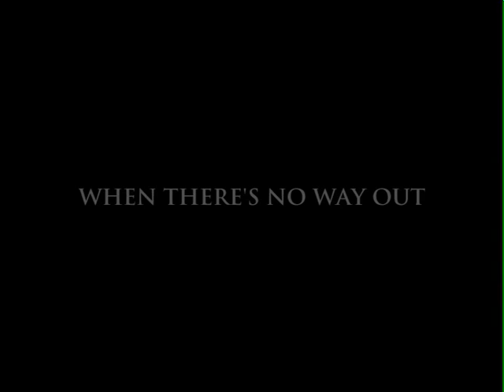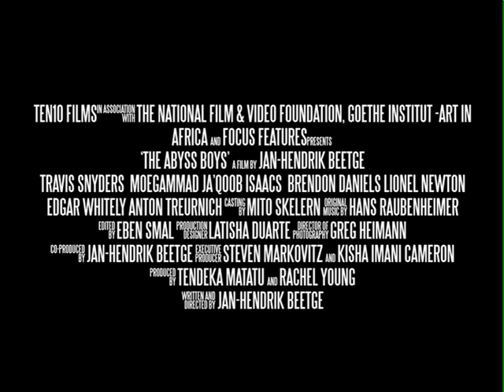The Abyss Boys -Trailer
After his younger brother becomes enchanted with a gangster abalone poacher, a teenage boy who knows how to dive for the precious shellfish, devises a plan to escape their small fishing village, but it ends in tragedy because good things rarely happen to poor people.